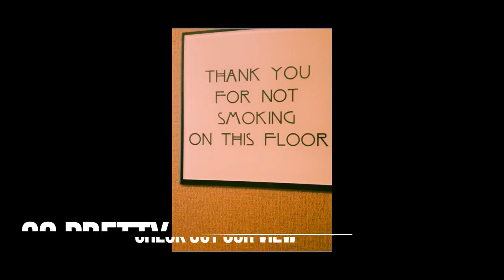Lauberge du Lac Resort mini vacay diary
this is my picture/ video diary of our stay at L'Auberge du Lac Resort in Lake Charles, LA. The font all around the resort is the same as American Horror Story Hotel and it gave our relaxing trip a bit of dark humor. If you're a fan of AHS Hotel or just like to relax give L'Auberge a try because they are pretty darn good.

 *this is not an endorsed video. All opinions expressed are mine alone.